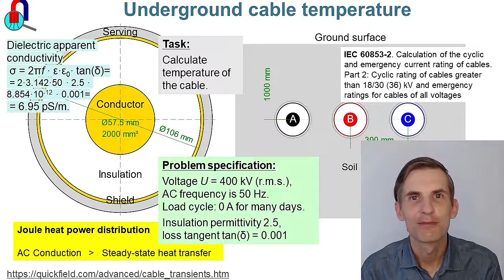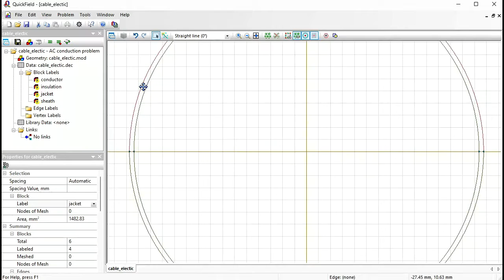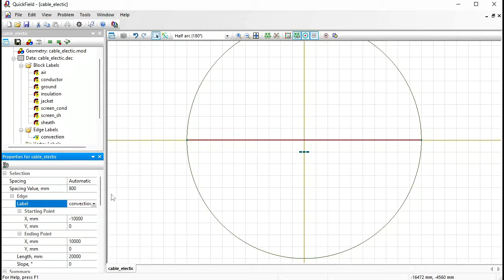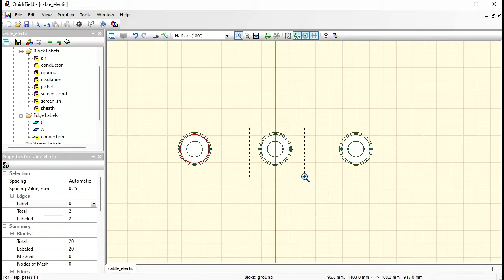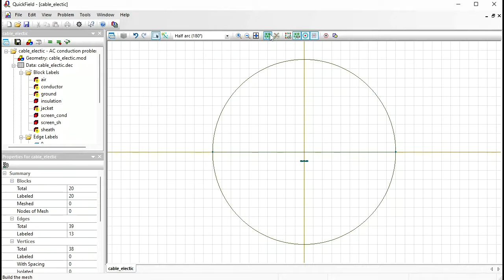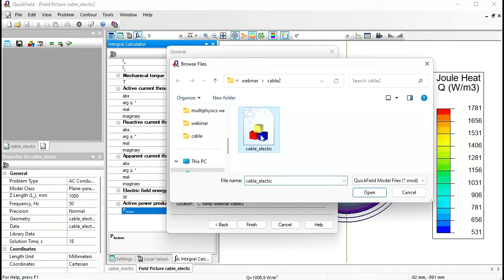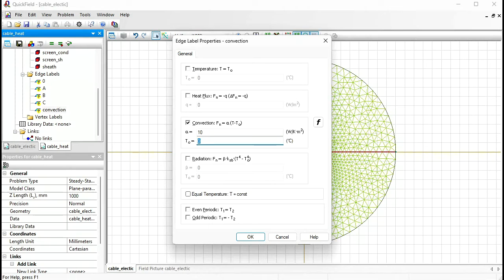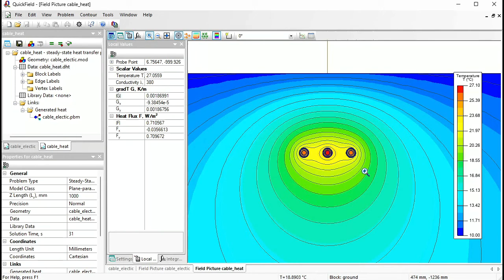Transient thermal response of underground power cables. QuickField FEA simulation example.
In this example we build the thermal model of the high-voltage cable buried in the ground.

Initially the cable is energized, but there is no current. Then the current becomes 100% of the rated value. The task is to calculate the conductor temperature variation over time. Cable dimensions and material properties are taken from IEC 60853-2 example F2*.